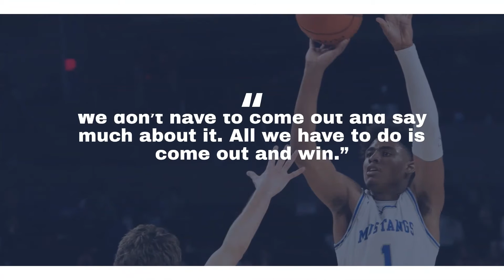Class A: Bellevue West and Millard North advance to state championship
Bellevue West will face Millard North in the Class A final of the Nebraska high school boys state basketball tournament.